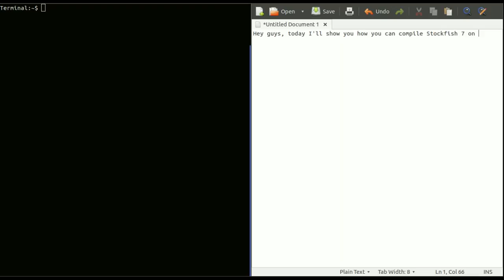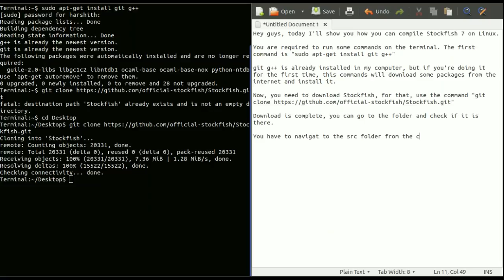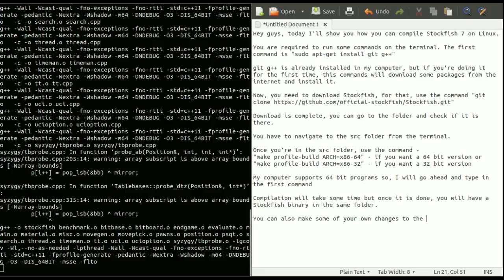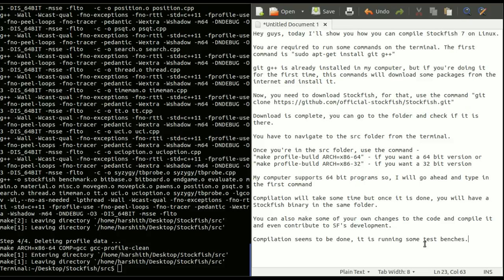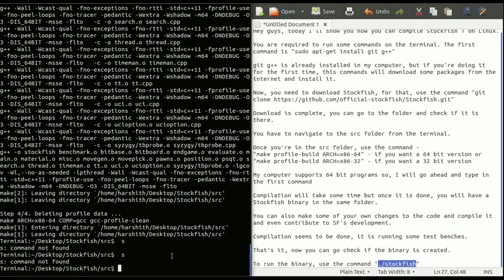How to compile Stockfish on Linux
sudo apt-get install git g++
cd Stockfish/src

Use one of the following cpmmands based on your architecture.
make profile-build ARCH=x86-64
make profile-build ARCH=x86-32

To run Stockfish
./stockfish